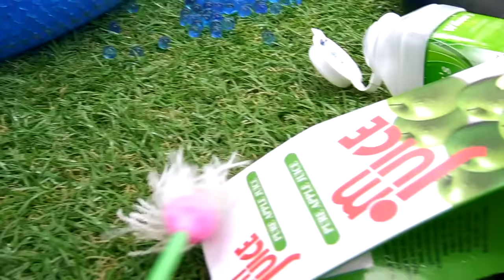Baby Barbie Doll and Marinette doll in a Dolphin Park. Pretend to play with dolls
Play with toys for girls in a new doll video for kids! Baby Barbie doll, Barbie doll, Ken, Marinette doll and other Barbie dolls for girls were visiting a dolphin park for kids. The dolphin show for kids was amazing! Chelsea doll was swimming with a dolphin in a pool and showing so many tricks for kids! But Barbie doll was a cleaning lady in the dolphin park, and became very angry with all the litter in the dolphin park. Marinette doll and Adrien doll, it's high time for the transformation into superheroes to stop Barbie and save the day! Find more Barbie doll videos for kids on our kids' channel.

The best videos for girls on GirlsTToyZZ kids channel! Play with Barbie dolls, My Little Pony toys and lil woodzeez! We have cool recipes for kids, DIY ideas and Play-Doh videos as well!